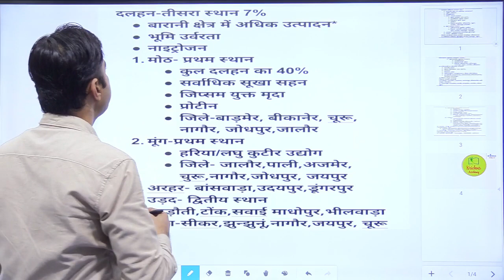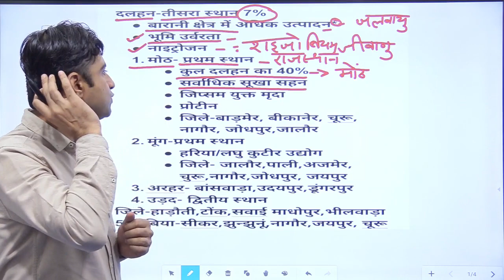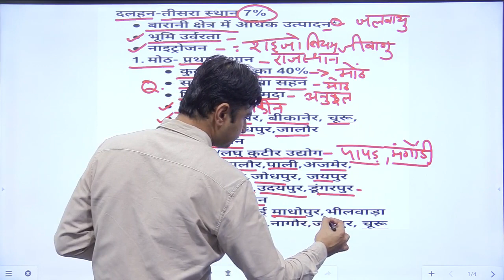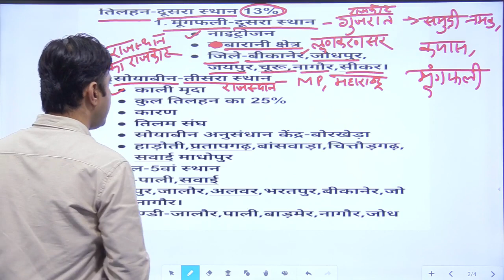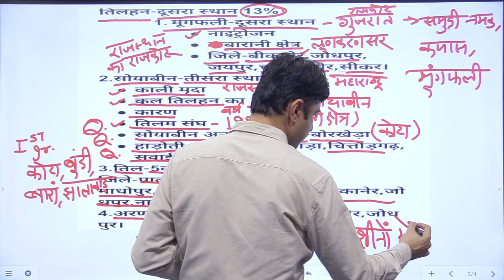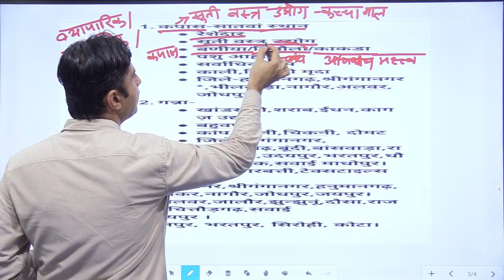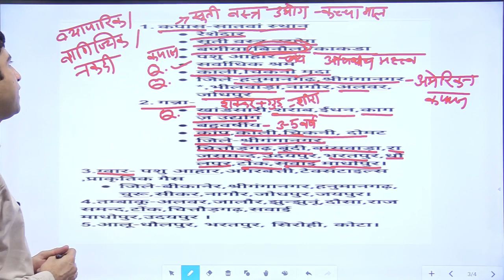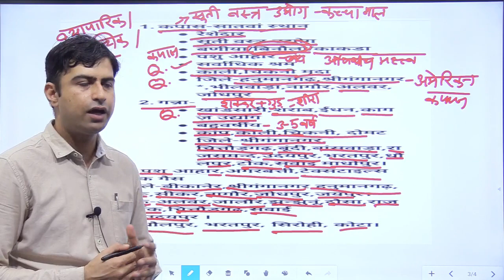राजस्थान की प्रमुख फसले/ part-2/ BY RAJESH SIR